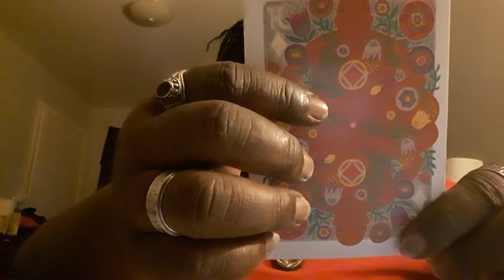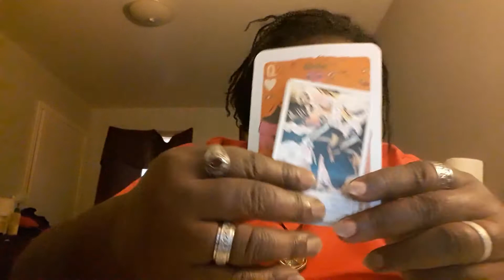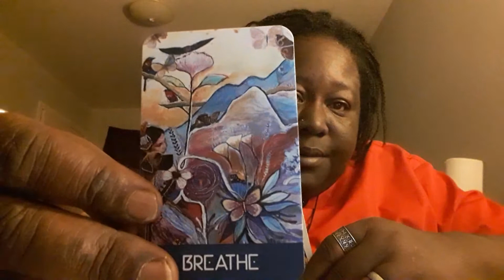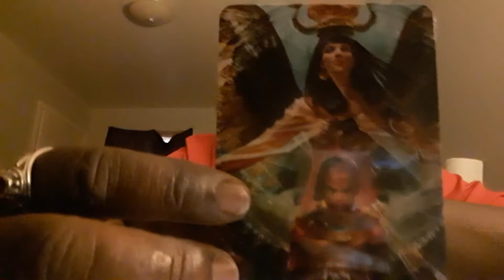Spiritual Reading for the Collective